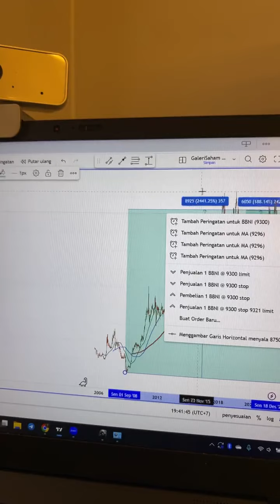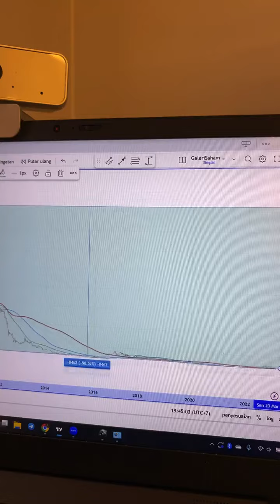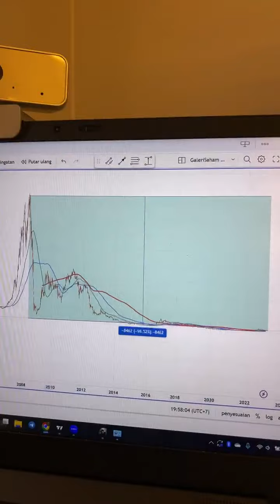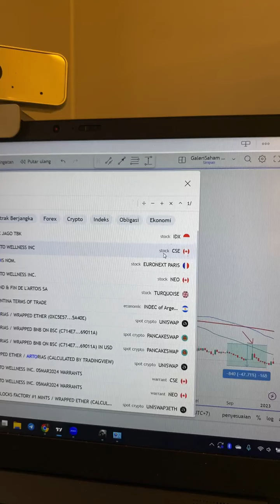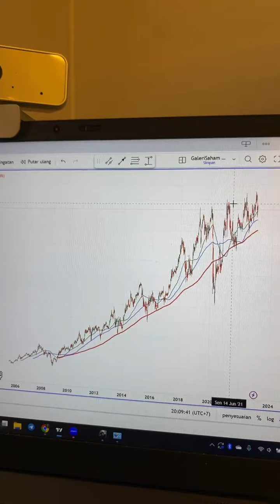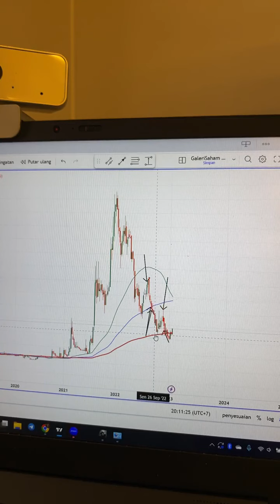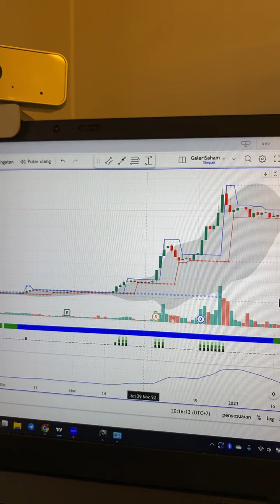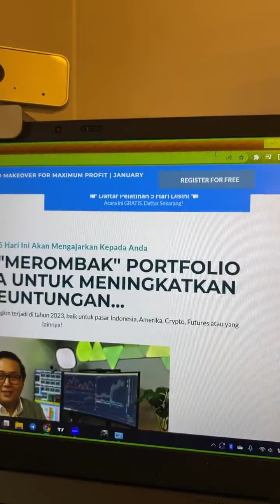KENAPA PORTOFOLIO TURUN DAN SUSAH NAIK⏫️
Source:Galerisaham.